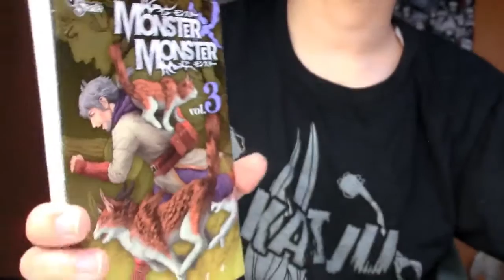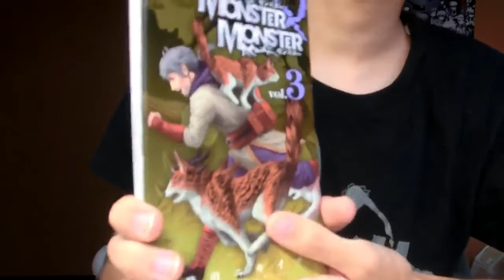【新刊漫画レビュー】MONSTER×MONSTER 3巻(終)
少し駆け足展開でしたが、個人的には許せる範囲でした。

□漫画詳細
著者・飛田ニキイチさん
少年サンデーコミックス(小学館)

漫画が好きな方も好きじゃない方もゆったりと見ていただければ幸いです。